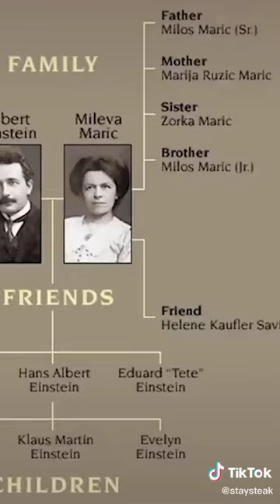Osobní život Alberta Einsteina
Sleduj nový podcast Abecedu strachu @StaySteak